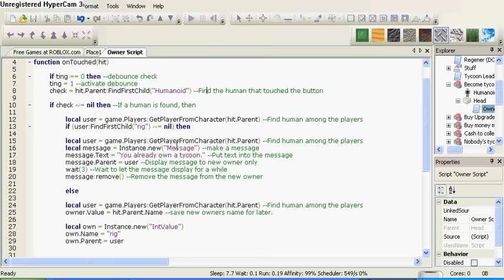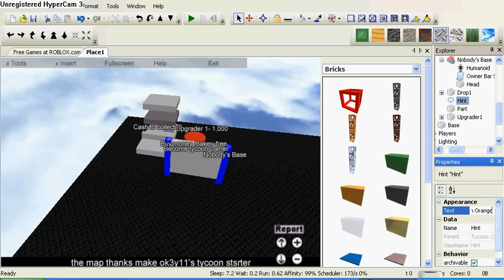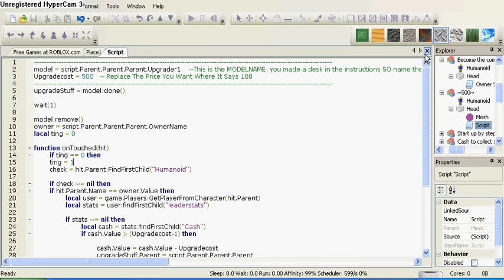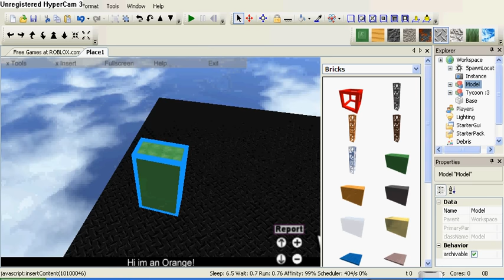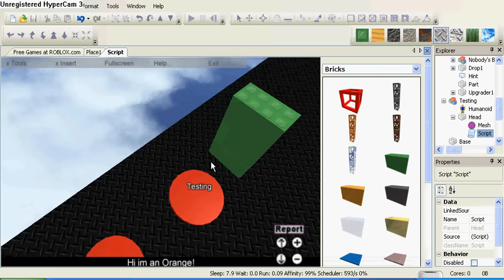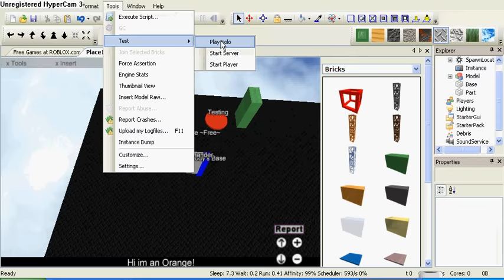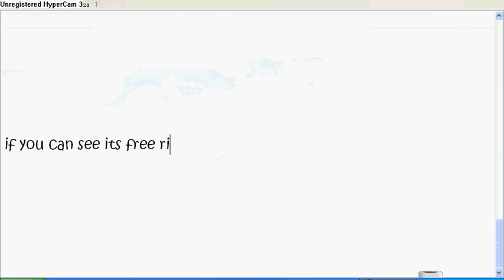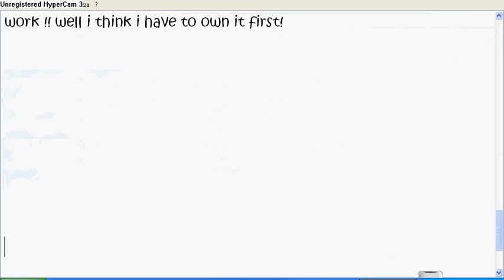Roblox how to make an tycoon *Read Desc!*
make sure to use your common sence if watching this